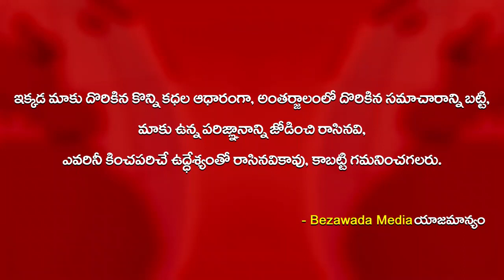Thopudurthi Prakash Reddy Convoy Visuals AP Raptadu Peruru Dam Project Inspection || Bezawada Media